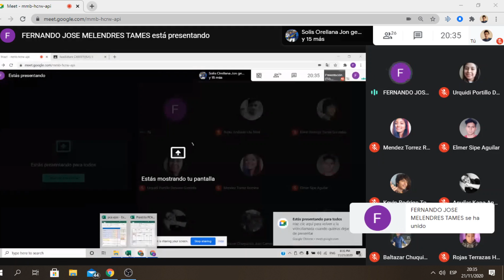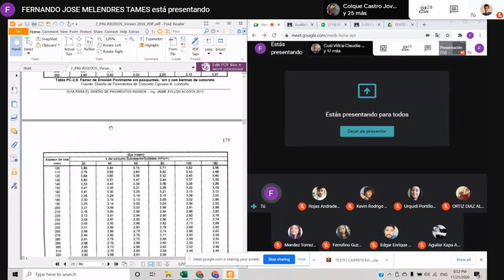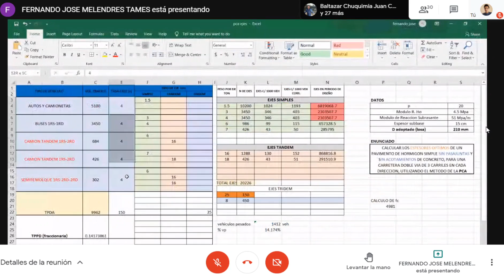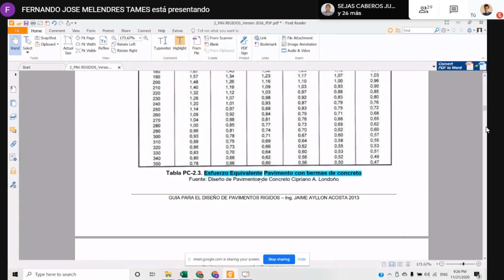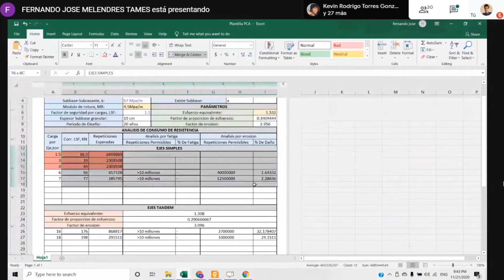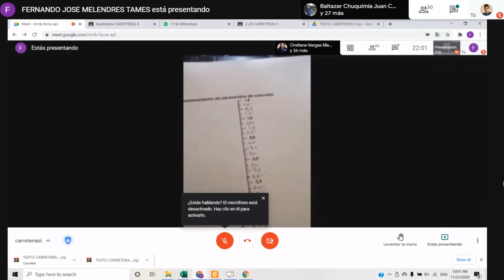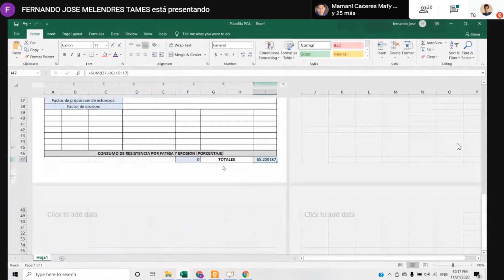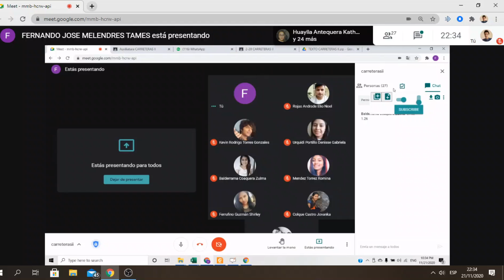Auxiliar Carre II PCA rígido Doming 22 / 11 / 20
PCA RIGIDO